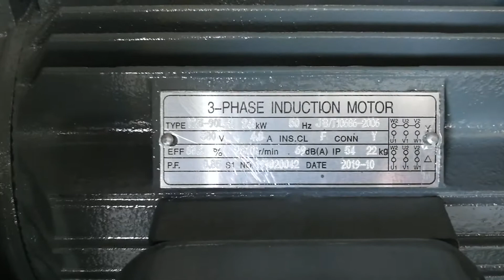โบลเวอร์สแตนเลส 304 Model CF-250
CF-250 stainless steel Gr 304 ใบพัดขนาด 10" มอเตอร์ 3 แรงม้า 380V 2P 2800rpm ทำจากสแตนเลสเกรด 304 ทั้งตัว ใบเป็นแบบกรงกระรอก แรงดันค่อนข้างสูง สำหรับงานดูด กลิ่น ควัน ไอกรด ด่าง ดันเข้าฟิลเตอร์ หรือ ฟิลเตอร์